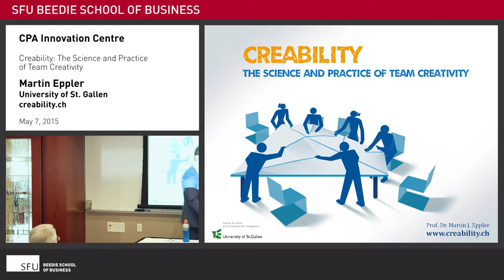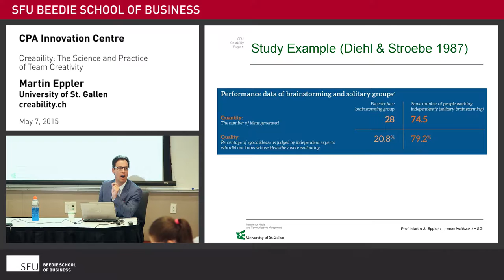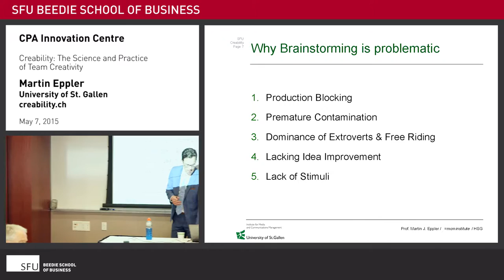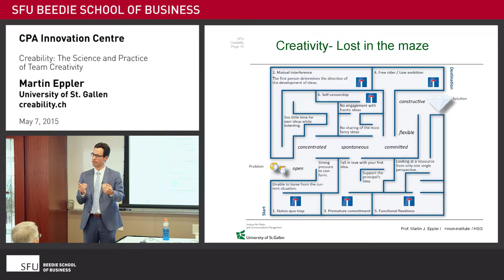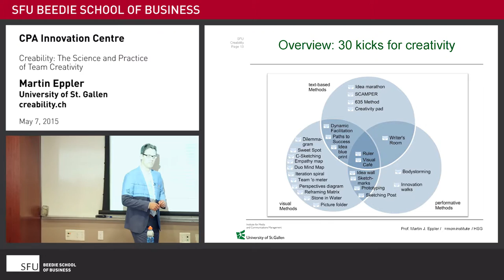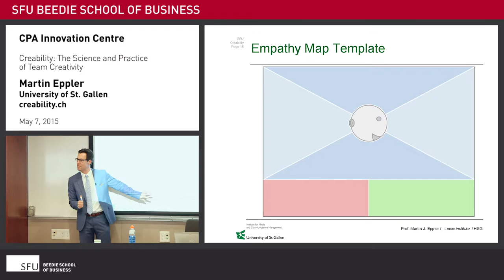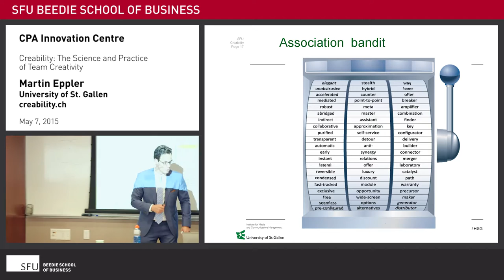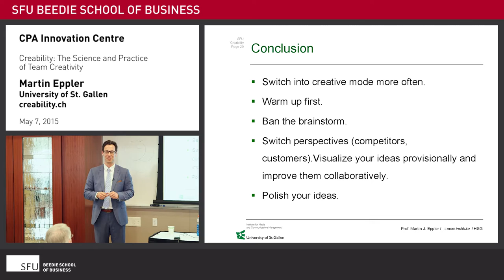Martin Eppler: Creability - The Science and Practice of Team Creativity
On June 15, 2015, Prof. Dr. Martin J. Eppler, chair of communications management at St. Gallen University, summarized the research that suggests that we ban brainstorming from our meetings.